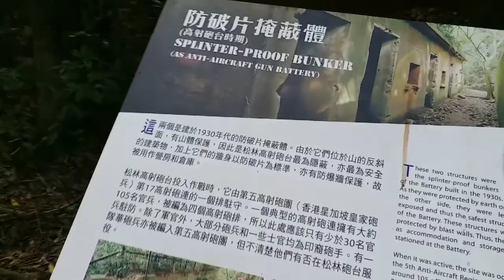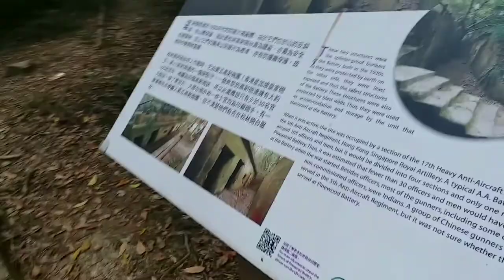the historic instructure of Hongkong